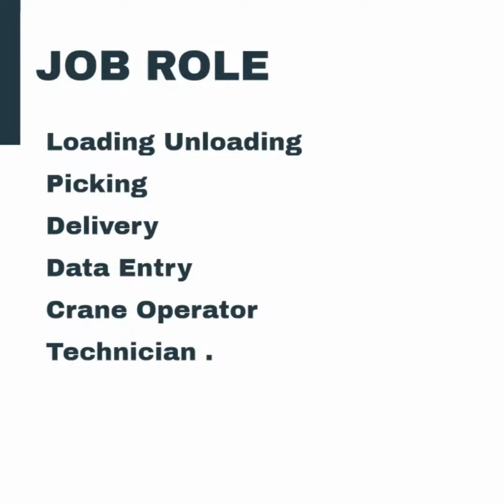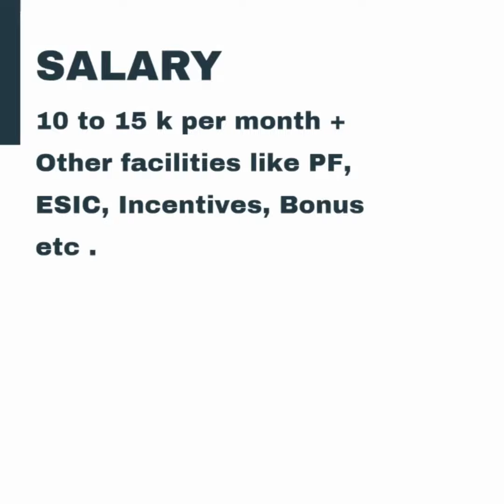IPS GROUP HIRING AT FLIPKART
Walk In Interview for FLIPKART .

Total Vacancy - 1000 Nos

Immediate joiners call for interview -
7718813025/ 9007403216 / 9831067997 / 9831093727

Or send your updated CV

Location - WestBengal / orissa / bihar / jharkhand / assam / tripura / chhattisgarh .

Qualification: 10 -12 Class Pass Fresher Male Female candidates can apply for jobs.

Job Role - Loading Unloading/ Picking /Packing / Delivery / Data Entry /Crane Operator /Technician .

Salary -10 to 15 k per month + Other facilities like PF ,ESIC ,Incentives, Bonus etc .